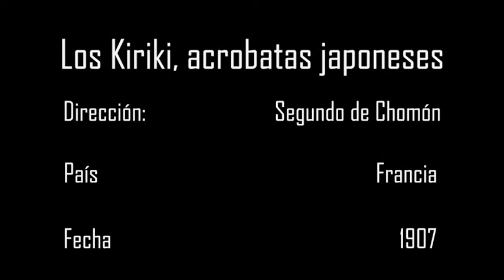Los Kiriki, acrobatas japoneses - Noche Cine-conciertos Febrero 2020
Corto: "Los Kiriki, acrobatas japoneses"

País: Francia
Fecha: 1907
Duración: 3´
Director: Segundo de Chomón

En este corto, todos los musicos invitados tocaron bajo la dirección de Víctor Ariaza.